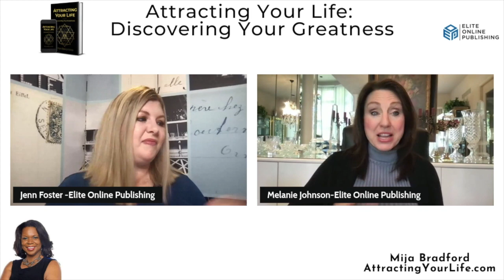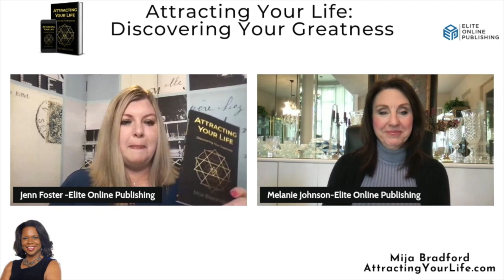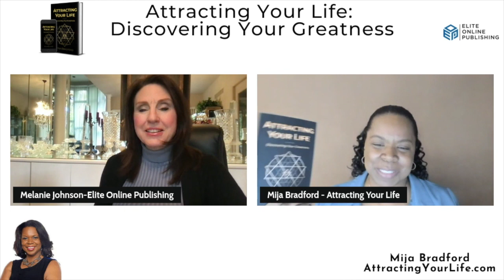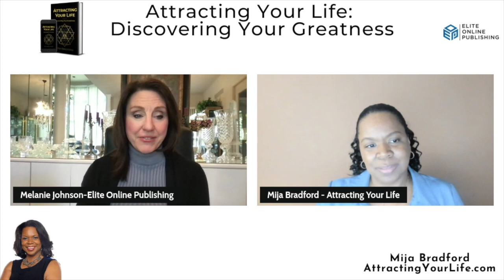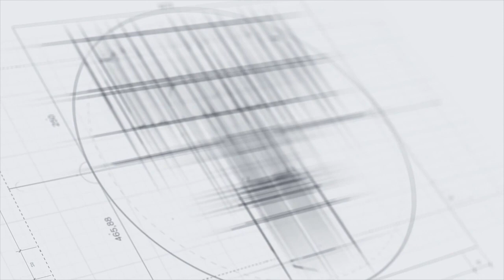Attracting Your Life with Mija Bradford - Elite Expert Insider Ep. 208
Attracting Your Life | Mija Bradford | 5th Season | Elite Expert Insider Podcast Melanie Johnson and Jenn Foster owners of Elite Online Publishing, interview Mija Bradford about her new book Attracting Your Life: Discovering Your Greatness.